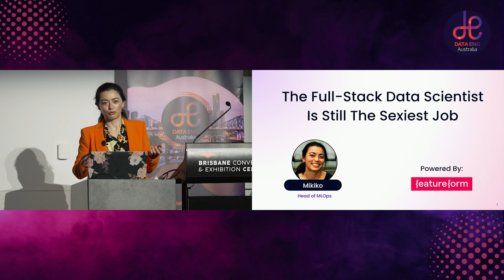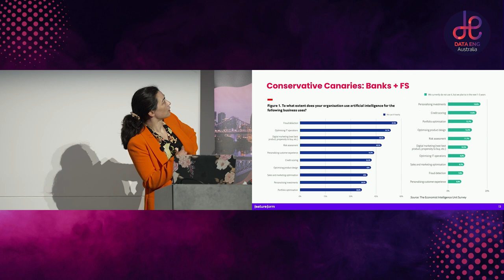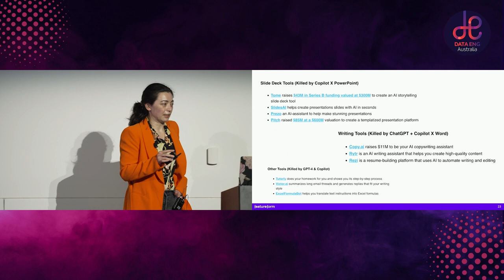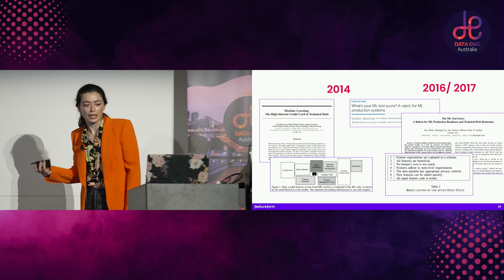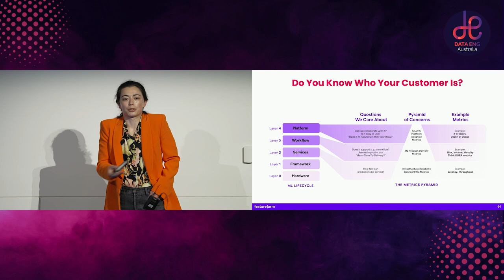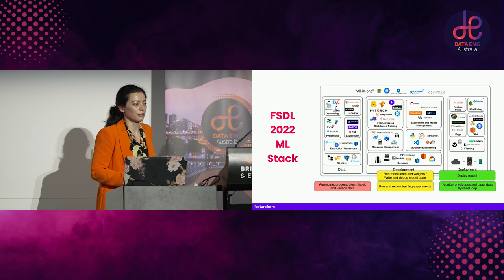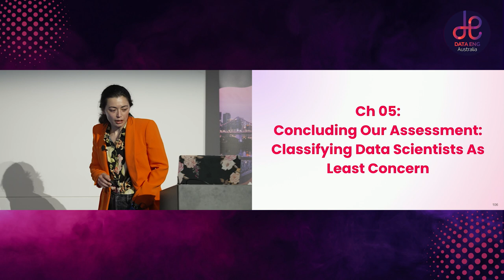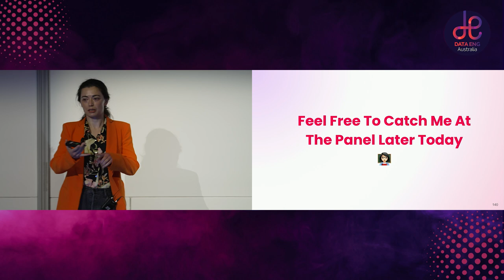DataEngBytes 2023 - BRI-T1-02 - Mikiko Bazeley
HOW THE FULL-STACK DATA SCIENTIST IS STILL THE SEXIEST JOB

When MLOps first began to emerge, the promise was to increase innovation by minimizing or automating the toilsome work of data scientists. And yet, the MLOps tooling ecosystem remains fragmented. Companies just starting on their journeys to becoming ML-native or ML-fluent plan their roadmaps based on ill-fitting MLOps maturity models that don't account for their particular organizational goals or trajectory, while leaving data scientists out of the loop. Toss in the the hype and ("seemingly" widespread) adoption of LLM’s and GenAI applications as well as debates about the existence of "prompt engineers" and it would seem like the data scientist role is headed for an extinction event. My goals for this talk are to: - Illustrate the current state of the MLOps landscape; - Share my experiences from both sides of the fence as a former data scientist and a MLOps engineer working for companies like Autodesk, Teladoc, and Mailchimp; - Illustrate the common pain-points by companies around production ML; - Show how the future will favor the builders, regardless of whether they're "AI Engineers", "full-stack data scientists", or "ML Engineers".

Mikiko Bazeley
Head of MLOps at Featureform
Mikiko Bazeley is Head of MLOps at Featureform, a Virtual Feature Store. She's worked as an MLOps engineer, data scientist, and data analyst for companies like Mailchimp (Intuit), Teladoc, Sunrun, Autodesk as well as a handful of early stage startups. Mikiko leverages her knowledge and experiences as a practitioner, mentor, and strategist to contribute MLOps & production ML content through LinkedIn, Youtube, & Substack, as well as partnering with companies in the ML ecosystem like Nvidia. Her main goals are to help: - data scientists deploy better models faster; - ML platform engineers develop robust & scalable ML systems & stacks without breaking the bank; & - bring the delight back into building ML products.